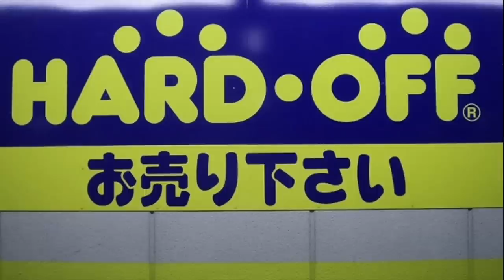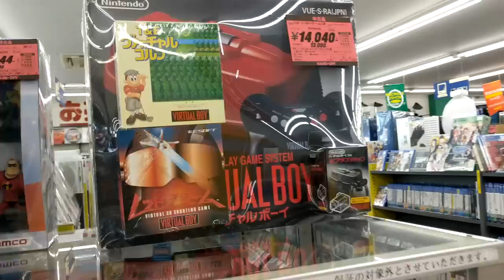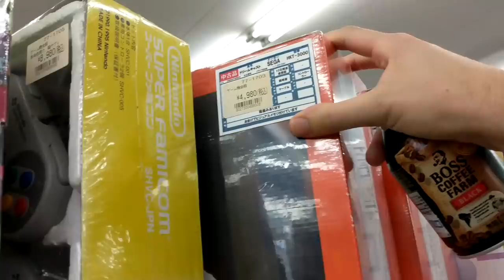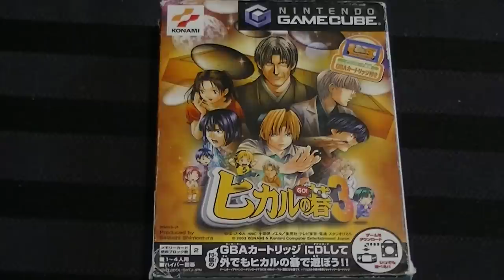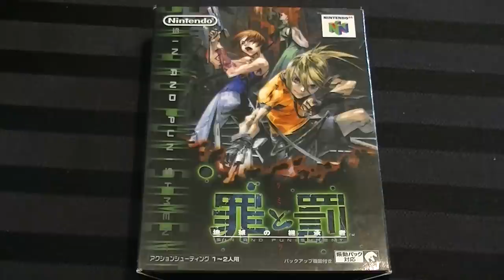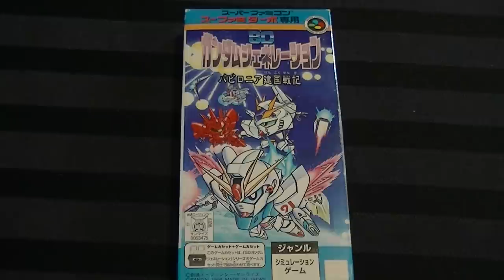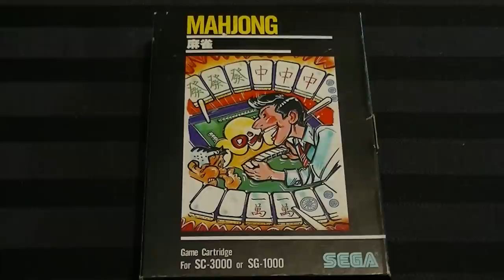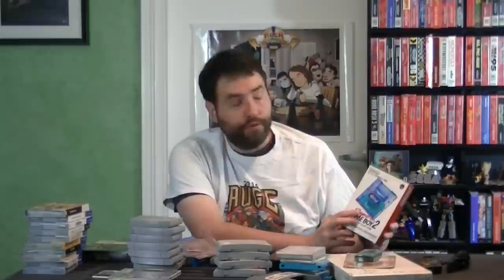Hard Off - Game Store in Tokyo - Tour & Pickups - Adam Koralik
It's Adam Koralik here and today we're discussing Hard Off! It's a series of stores somewhere throughout Japan that I checked out. In this case, specifically the Tokyo area. Be sure to stick around for pickups!